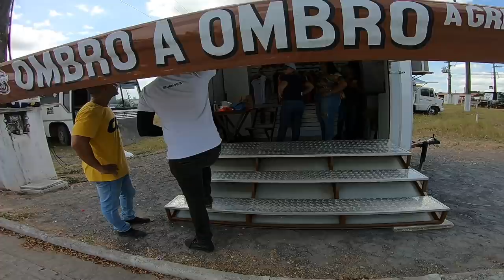EDMILSON ABOIADOR - TOADA FUI VISITAR O MEU SERTÃO - BASTIDORES DA VAQUEJADA!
Premiação 3x1👇🏻

- Cobertura DOM JUAN LET (NcRanch)
- Par de Botas Linha Vaquejada da UrbanaBoots
- Arte desenvolvida por ntodesing_

Sorteio de 100 números do 01 ao 100 o que vale é a dezena, os dois últimos números!

Sorteio será realizado pela loteria federal após o pagamento confirmado dos 100 números.

Valor R$20,00

Pago: ✅
Não confirmado: 🚫

Após o pagamento, o participante deverá fazer o envio do comprovante.

Quando confirmado o pagamento. Esses participantes serão transferidos para um outro grupo que só estarão o pessoal que teve seu pagamento confirmado!

Fala minha vaqueirama do YouTube!

Aqui quem tá falando é IohannVlogs e estamos aqui para mais um vídeo!

Fala minha vaqueirama!
No vídeo de hoje irei mostrar os bastidores da vaquejada, com direito a visão do esteira! E mais, uma linda toada cantada por Edmilson Aboiador! Um show de aboio e toadas que é de arrepiar!